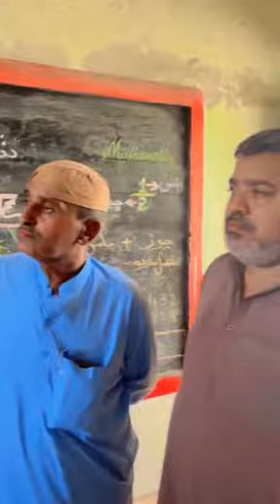Deo of Larkana Sindh Appreciate me on my hard work🙏🙏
I am thankful of almighty Allah.
I am very proud of my students.
Please support me.
Thanks.